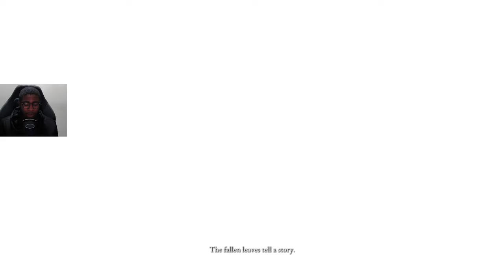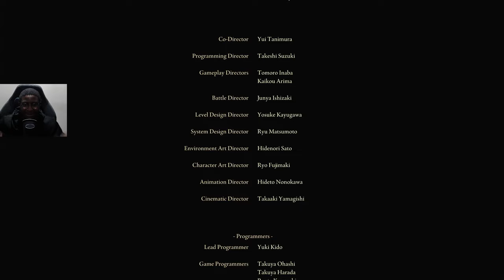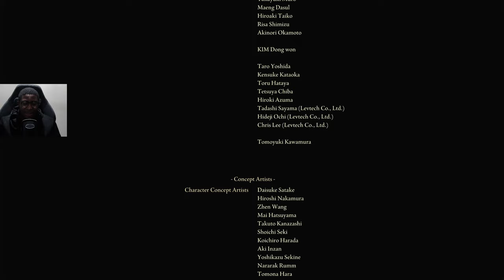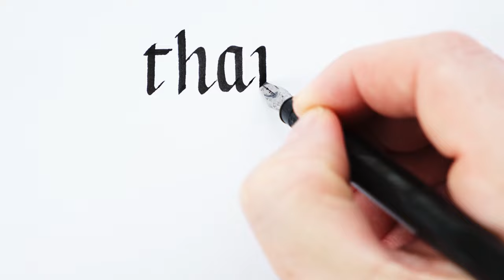FINISHED JUST IN TIME FOR SHADOW OF THE ERDTREE | Elden Ring [Finally]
Welcome to Elden Ring. Rise, Tarnished, and be guided by grace to brandish the power of the Elden Ring and become an Elden Lord in the Lands Between.